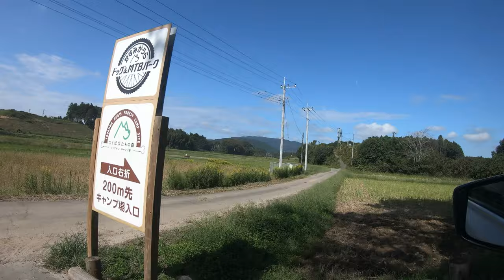Super delicious foods and great nature at first camp with my puppy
We went camping with my puppy "Tsukune" for the first time.
We ate super delicious foods and enjoy great nature.
Many problems happened but we are so satisfied !!

Name: Tsukune
Breed: Sheltie
Age: 5 months
Sex: male
From: Saitama, Japan